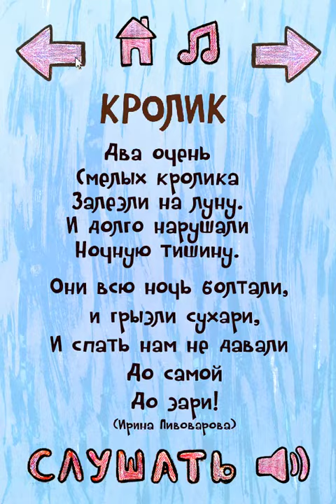Приложение от BabyGY.com Детские аудиостихи о животных - 2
Приложение от BabyGY.com "Детские аудио стихи о животных на русском языке. Вторая часть" бесплатно на GooglePlay

"Детские аудио стихи о животных на русском языке. Первая часть" бесплатно на GooglePlay